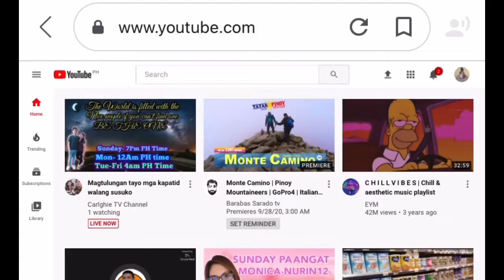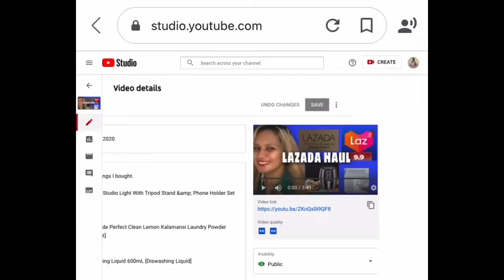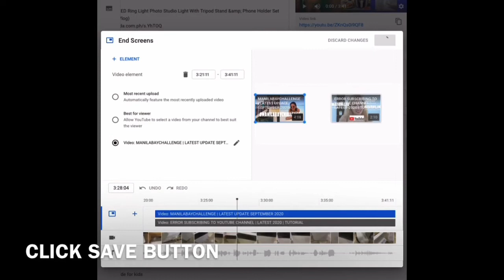TUTORIAL VIDEO l PAANO MAGLAGAY NG END SCREEN GAMIT ANG INYONG CELLPHONE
Step by step procedure kung paano maglagay ng end screen gamit ang inyong phone.

1. I-type ang YouTube sa inyong Google Browser
2. Kailangan naka Desktop set up ang inyong Youtube channel
3. Sa inyong photo icon, scroll down piliin ang Creator Studio
4. Proceed Creator Studio
5. On your left, piliin ang inyong videos.
6. Lalabas ang lahat ng inyong video, then pumili lang ng isa at iclick ang edit.
7. On your right side sa bandang ibaba, pipiliin nio ang End Screen
8. Then Click Edit.
9. Makikita nio ang ibat ibang template para sa inyong end screen.
10. I-click lamang ang gusto niong template then mamimilo na kau ng gusto niong video.
11. After niong mamili iclick lamang ang save.

SHOUT OUT:
BORGY’S KITCHEN
ALING GLENDA SOLIVERES KITCHEN